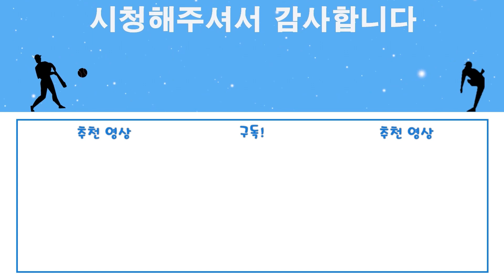비록 수비는 아쉽지만, 그만큼 공격은 빛난다! - 이창진 키우기 - 더쇼23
안녕하세요 철이 입니다!

이번 영상은 1편에 이어서 빠르게 업로드 되었는데요!
앞으로도 빠르게 올릴수 있으면 최대한 빨리 올려보도록 하겠습니다!
7월 21일~7월 23일 까지는 광주에 직관을 가는데
그때는 이창진 선수가 꼭 선발 라인업에 들었으면 좋겠네요! ㅎㅎ
더쇼23 수비 연습좀 많이 해둘게요...